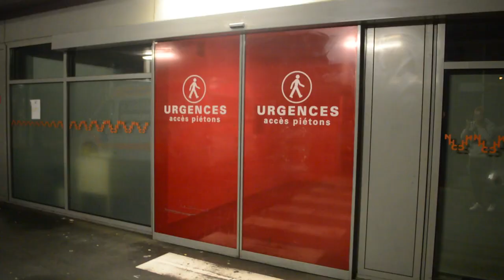SUPER 8 TOUR #2 - STRASBOURG